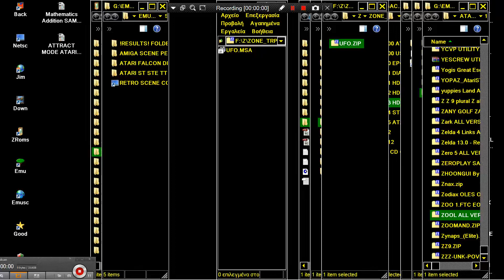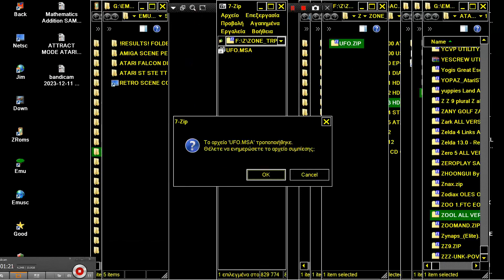NOT DISPUTE ATARI ST Gerry Anderson's UFO DEMO U F O The Zone Troppers Code Sample Th Skunk GFX Trax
NOT DISPUTE ATARI ST Gerry Anderson's UFO DEMO U F O By The Zone Troppers CODING SAMPLING The Skunk GRAPHICS Trax. HI TO ALL, THANK YOU FOR VISITING MY CHANNEL & VIEWING MY VIDEOS. I HAD UPLOADED A "TERRA HUGE" NUMBER OF GAME VIDEO UPLOADS FOR YOU, WE ARE TALKING ABOUT ABOVE 113.000 = 113 THOUSANDS OF GAME VIDEOS (UNOFFICIAL GUINESS RECORD). PLEASE, IF YOU WANT, SEARCH ANY WORLD VIDEO GAME OR ANY WORLD MACHINE IN MY CHANNEL'S SEARCH BAR WHICH FOR A VERY LITTLE & SMALL EXAMPLE : IF YOU WANT TO FIND ALL MY AMIGA GAMES TYPE "AMIGA" IN SEARCH BAR OR ELSE "ANY WORLD MACHINE" OR ANY "WORLD VIDEO GAME" TYPE THIS OR YOU CAN SEARCH WITH THE SAME WAY "ANY WORLD GAME" OR ANY "GAME CATEGORY" (LIKE HACKS OR DOOM MODS ETC ANYTHING) OR OTHER "TAGS". FOR EXAMPLE
1) "GAME DEVELOPER" (GAME INTRO)
2) "GAME PUBLISHER" (GAME INTRO)
3) "MENU" DEVELOPER" (FOR ATARI ST GAMES - WHEN THE MENU STARTS)
4) TEAM WHO "CRACKS" GAME (INSIDE DECOMPACTER FROM ATARI ST OR IN THE AMIGA CRACKTRO)
5) VERSION OF UTILITY "CRACK TEAM" USES (AFTER GAME SELECTION IN MENU IN ATARI ST)
6) PROGRAMMER(S) WHO PROGRAMMED GAME (GAME START SCREEN, AND SOMETIMES EVEN IN "HIGH SCORE TABLE".
7) FOR MORE GAME INFORMATIONS LOOK THE VERY WELL KNOWN SITES ATARIMANIA, AMIGA HOL ETC
1) THE GAME EXISTS IN ONLY ONE VIDEO UPLOAD BUT THE UPLOADER "TALKS CONTINOUSLY",THEN THIS GAME VIDEO IS NOT COUNT IS USELESS FOR ME AND I UPLOAD THE SAME GAME WITHOUT SPEECH
2) IF ANOTHER GAME UPLOAD (ONE ONLY VIDEO) IS FROM EXTERNAL "BAD" CAMERA WITH BAD SOUND,THEN I UPLOAD IT,AGAIN BECAUSE THE OTHER VIDEO IS NOT COUNT...ETC ETC.
3) ALSO IF THE GAME HAS "FAKE" MUSIC SUCH AS FOR HYPOTHETICAL EXAMPLE OF "PACMAN" WHICH IN THE VIDEO YOU HERE INSTEAD GAME AND SAMPLES HAS MUSIC FROM EXAMPLE "SAMANTHA FOX",THEN THE GAME VIDEO IS NOT COUNTS ,FOR ME.